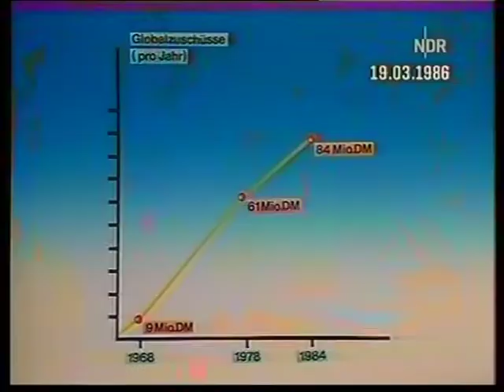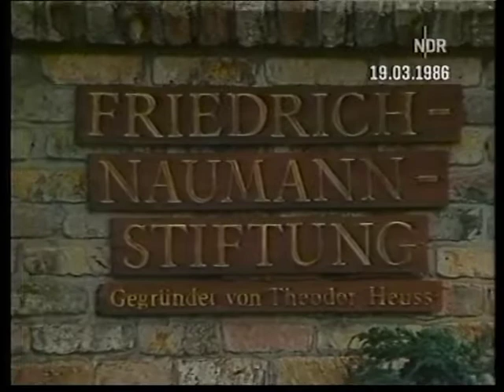ARD Tagesschau 19.03.1986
Sprecher: Werner Veigel